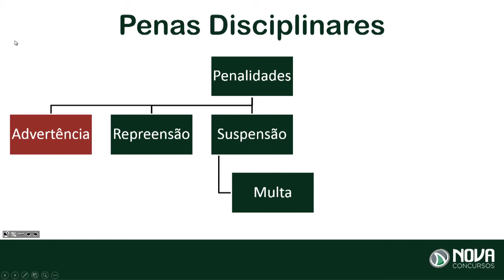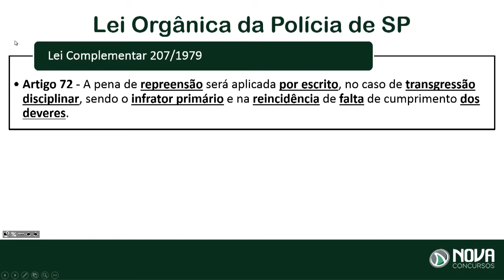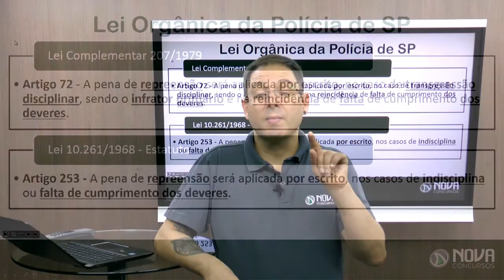PC SP: Dicas Rápidas - Leis Extravagantes - Professor Rodrigo Rodrigues - #10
📌Nestas Dicas Rápidas, o professor Rodrigo fala das Leis Extravagantes, para o concurso da Polícia Civil 2018.

Acompanhe as dicas de nossos professores e fique mais preparado para o concurso.